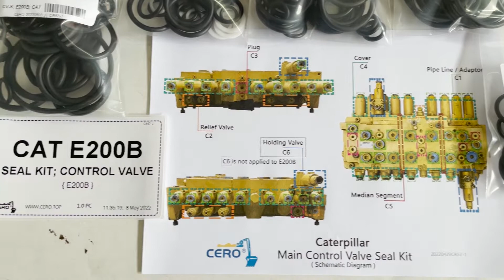CAT E200B EL200B 0964489 096-4489 CA0964489 0991107 Caterpillar VALVE GP-MAIN CONTROL Seal Kit